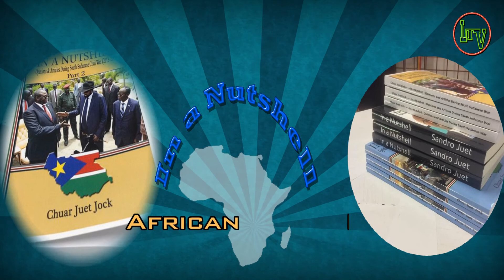In a Nutshell Series 9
In the "In a Nutshell" Celebrates" final week, the author Eng. Chuar Juet Jock talked about the role, freedom, and responsibility of the Media in South Sudan. Another on constitutional, institutional, and security sector reforms.